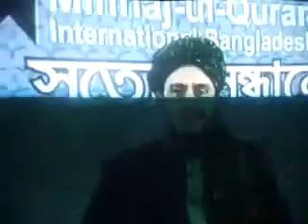মিনহাজুল কোরআন আকিকা হজ্জের মাহরম প্রসঙ্গ শাইখ নুরুল ইসলাম ফারুকী